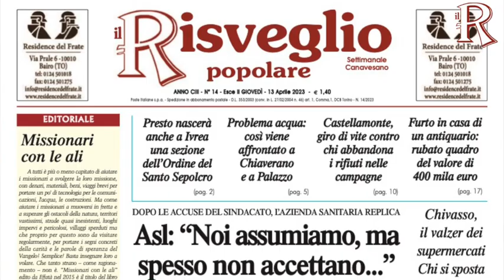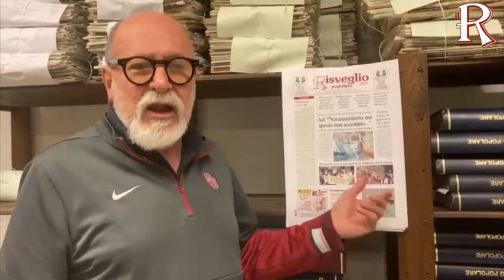Le anticipazioni del giovedì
Le anticipazioni del giovedì. Giovedì 13 aprile 2023. In edicola a 1,40 Euro e in edizione digitale su ilrisveglioivrea ivrea eporediese chivasso chivassese rivarolo rivarolese cuorgnè canavese Music